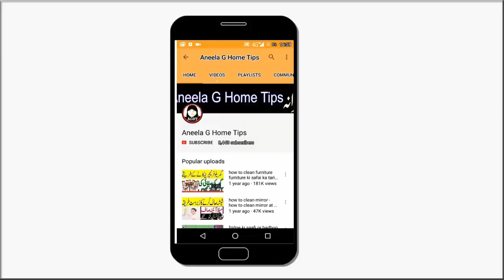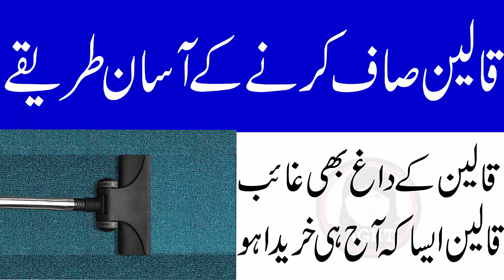carpet saaf karne ka tarika | carpet ki safai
In this video I am sharing carpet cleaning
tips easily without any side effects.

If you have any question or suggestion please
I want to know in comment box.thanks

(We own the complete copyrights for the videos, Don't use our video without permission)
Aneela G Home Tips Provides You All Kinds Of Problems and Solutions For Health and Beauty Tips in Urdu, Natural beauty tips for face whitening , Beauty tips for Girls, Beauty tips for skin , Health and Fitness in Urdu, Benefits Of Fruit and Vegetables in Urdu, Benefits of Foods, Islamic Wazaif, Garelu Totkay, Rohani Wazaif, Desi Ilaj,Urdu Totkay..

Aneela G Home Tips Channel Will Be Very Helpful and Beneficial For You!

how to you can lift broken glass from floor | farsh se toote hue sheeshe ko saaf karna ka tarika

how to clean fridge fridge saaf karne ka tarika | fridge ki smell | fridge ki barf kaise saaf kare

how to clean farsh farsh ko saaf karne ka tarika | ghar ke farsh ko kaise chamkaye | gharelu totke

how to store vegetables for long time | sabzion ko mehfooz karne ka tarika | sabziyon ki tazgi

Aneela G Home Tips and the staff bear no responsibility of their consequences.

keep in mind .The information on this channel Aneela G Home Tips is designed for educational purposes only, It is not intended to be a substitute for informed medical *advice or care.